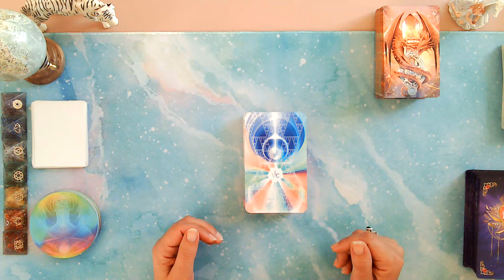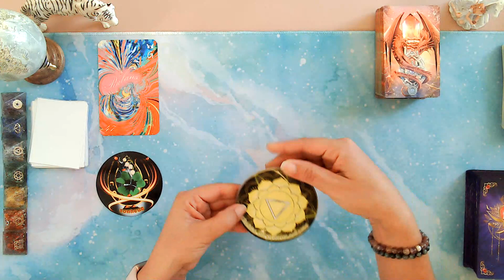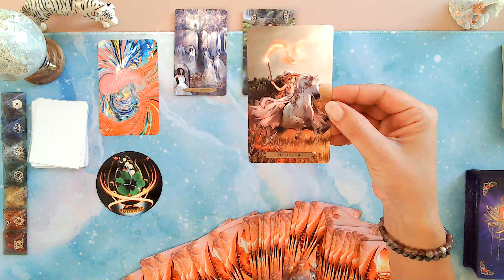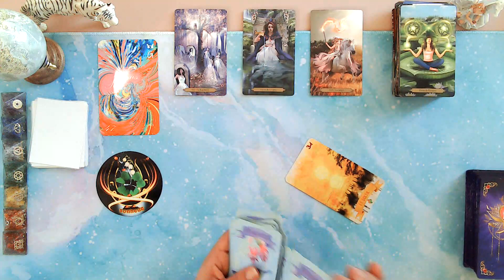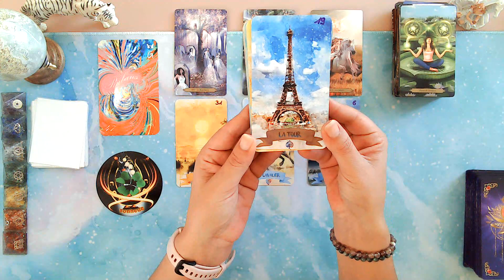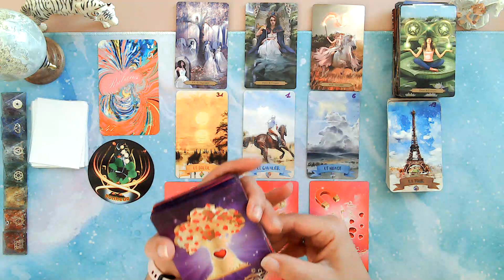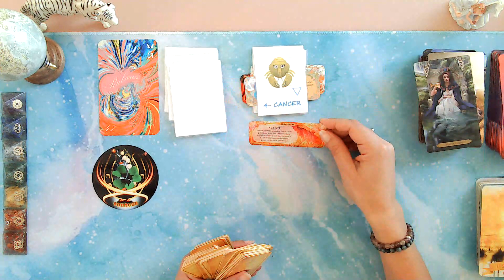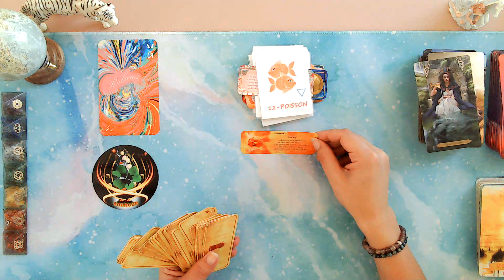🔮 Énergies du 18 au 24 septembre 2023✨ On retrouve de l'optimisme.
Merci 🥰